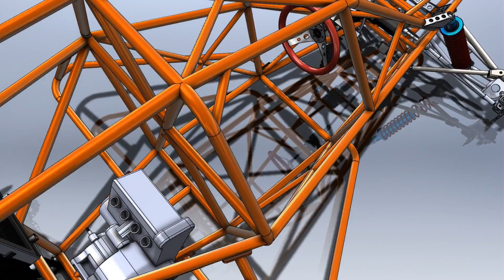Dune Buggy Frame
Dune Buggy frame structure.
Model available for purchase in different formats as a solid
This Design is ready for production
for use with 600cc
Kawasaki ZX14R
Suzuki Hayabusa
Suzuki TL1000
Aprilia RSV1000
can be modified to fit different engines.